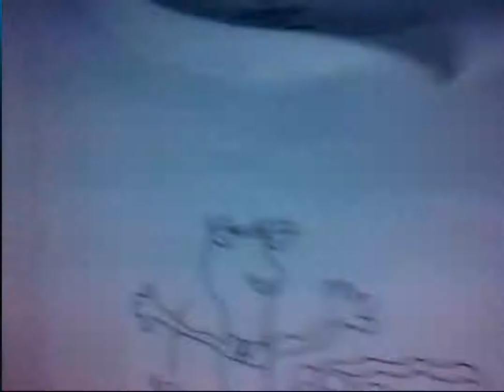Alex's New Shirt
Alex Scobell gets his new custom shirt in the mail, a gift from his dear friend, me.